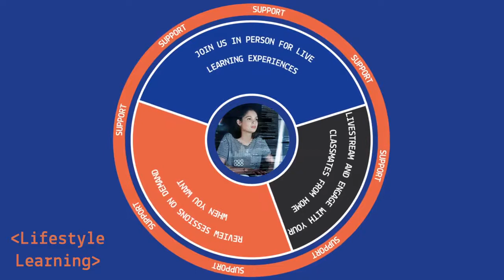Lifestyle Learning - South Central Institute of Technology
Gone are the days of textbooks, face-to-face lectures and solo desks. The future is all about your lifestyle; whether you like to watch livestreams, review learning on demand, or join us in person, our lifestyle learning approach allows you to choose a path that’s personalised to your needs.
We’ve developed Lifestyle Learning to make sure that all learning is captured and available for later review on demand.

Find out more about our Undergraduate qualifications, Digital apprenticeships and short courses at our next open event.